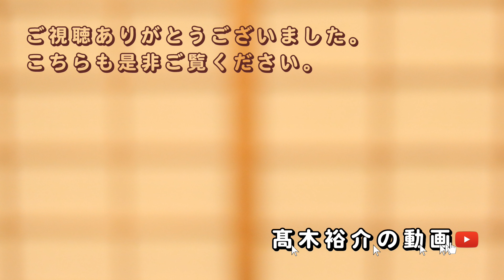【写真＆動画】ネモフィラ祭り2019 Baby blue-eyes Festival 4K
大阪まいしまシーサイドパークのネモフィラ祭り2019に行きました。

★撮影機材★
映像：DJI Osmo Pocket（4K/60p 高 D-CineLike＋オリジナル色補正）
写真：Canon EOS 6D Mark II＋（Canon EF16-35mm F4L IS USM or Canon EF100-400mm F4.5-5.6L IS II USM）